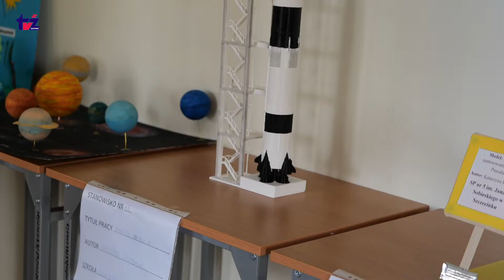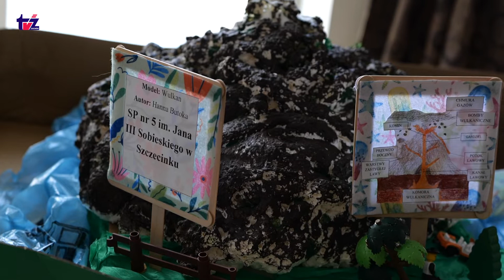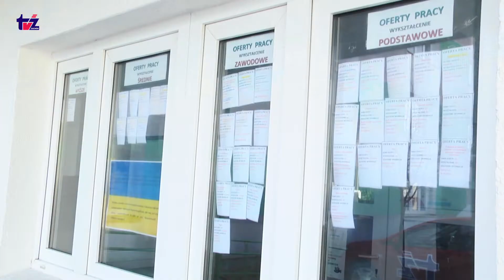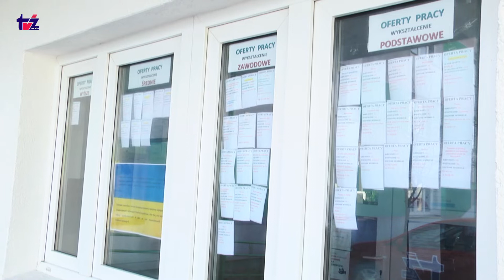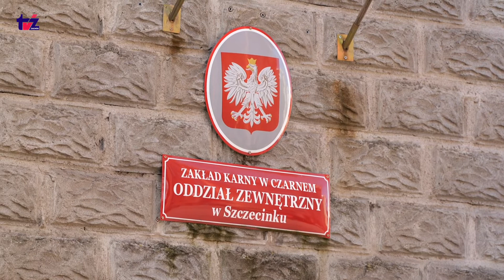Filmowe Aktualności TV zachód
W programie wiadomości bieżące.